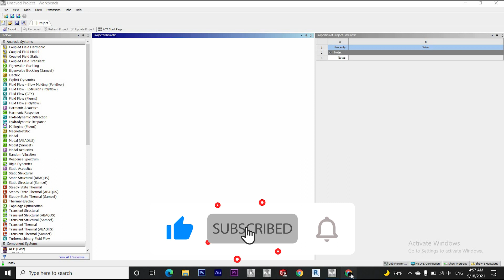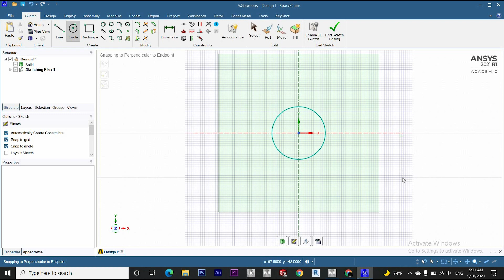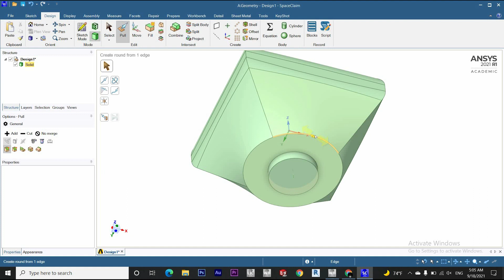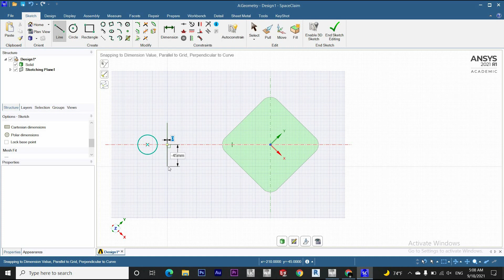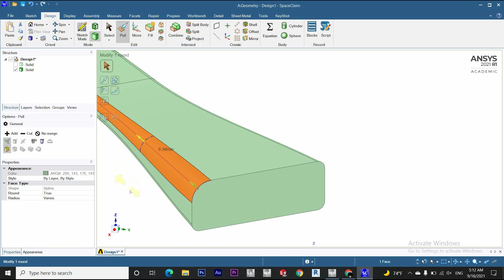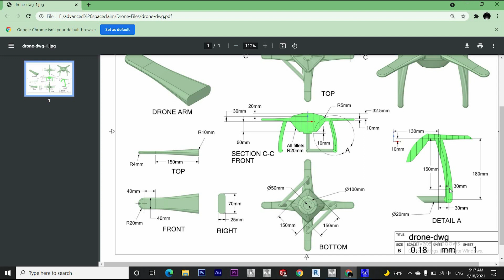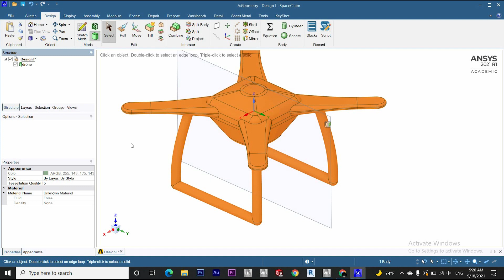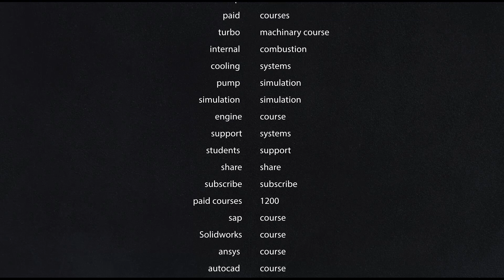Part Two Drone body - Space Claim - Ansys - بالعربي